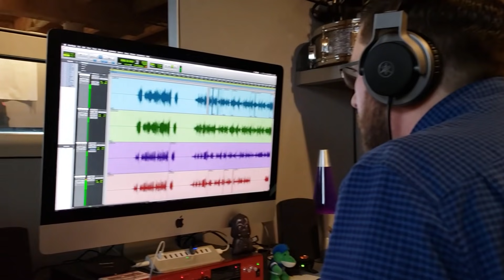The 10 Best Drum Sets of 2019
We’ve ranked our 10 best reviewed drum sets of 2019! Thank you for being a part of the DCP family. Happy Holidays from all of us!

Sonor SQ1 3pc Drum Set 22/12/16 Hot Rod Red w/ Natural Hoops

Yamaha Live Custom Hybrid Oak 4pc Drum Set Uzu Natural

Hendrix Ambrosia Maple 6pc Drum Set Natural Gloss w/Abalone Inlay

British Drum Company Legend Fusion 4pc Drum Set Whitechapel

Pearl Masterworks 8pc Stadium Drum Set Tiger Yellow Over Zebrawood

DW Collectors SSC Maple 6pc Drum Set Tamo Ash Lacquer - DCP 10th Anniversary Kit

Tama Star Bubinga Limited Edition 5pc Drum Set Red Viking